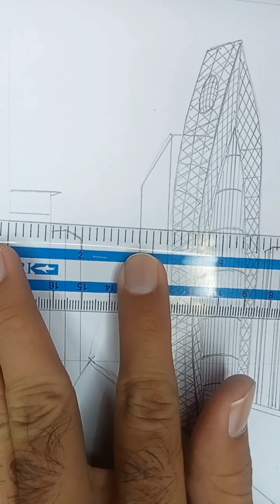How to draw Cocoon Tower || One point perspective drawing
This video will teach you how to draw a Cocoon Tower by using One point perspective with one Vanishing point. it is easy drawing, step by step tutorial for beginners.

Draw Building
3D buildings